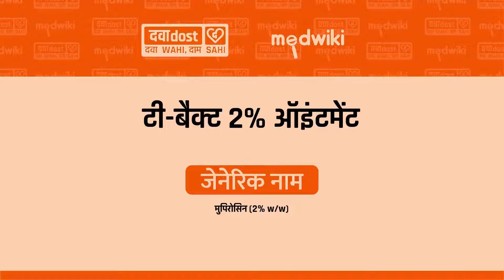T-Bact 2% Ointment In Hindi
Mupirocin (2% w/w)

T-Bact 2% Ointment is an antibiotic medicine used to treat certain skin infections such as impetigo (red sores), recurring boils, and others. It works by killing certain bacteria. This helps to improve your symptoms and cure the underlying infection. -